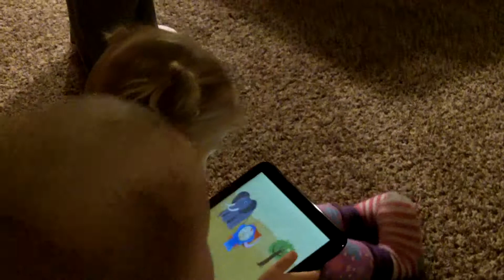NEW YEARS EVE 1